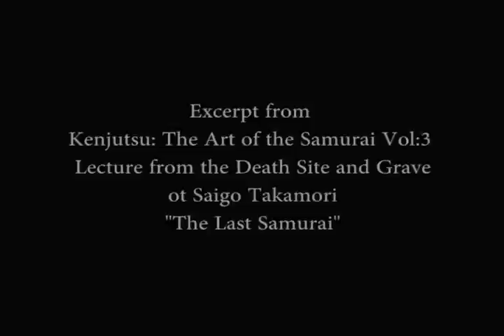Sensei Tarver - Excerpt from Kenjutsu Vol 5 Saigo Takamori Lecture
Comments and questions are welcome but if you are going to talk about your vast years of experience and how you would do it – then post your REAL name and your credentials as well as a video like to you teaching what you say. Anonymous snipers and trolls will be deleted!!!

If you want to see more clips take a second and like this video – thank you - D